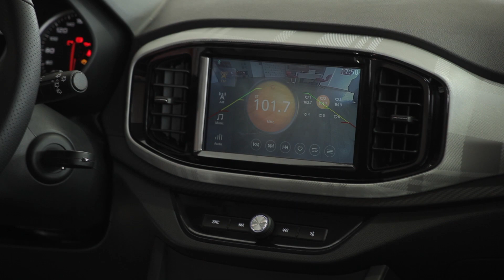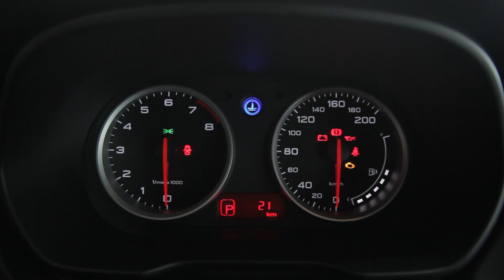La MG3 2019 en Tunisie chez OIS Motors